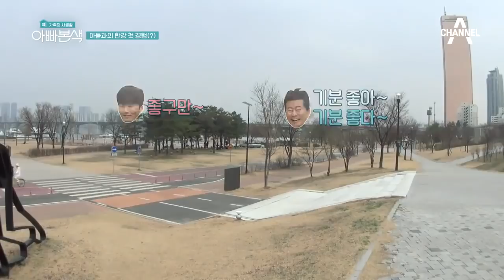태진아 부자의 한강 공원 나들이! 운동하러 왔다가 한강 라면 먹방?! (ft. 이루 코치) l 아빠본색 145회 다시보기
한강 라면을 맛본 태진아의 반응은?
태진아 이루에게 오리배를 같이 타자고 하는데..?